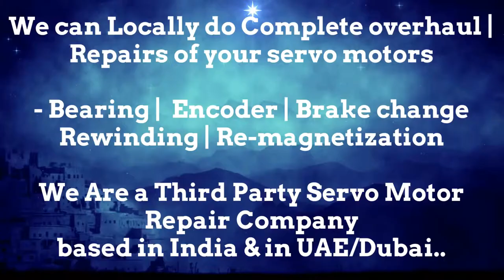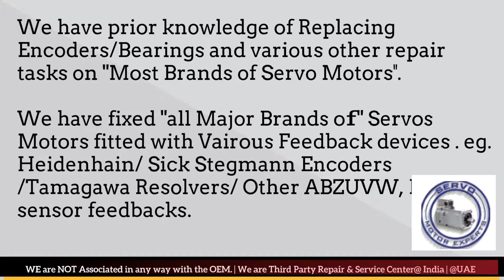Tetra Packaging Machine Servo Motor Power Company Motor Drive Fault Overheating SEW Rexroth